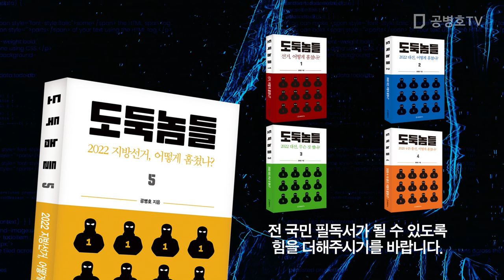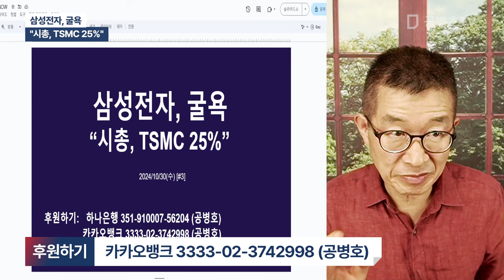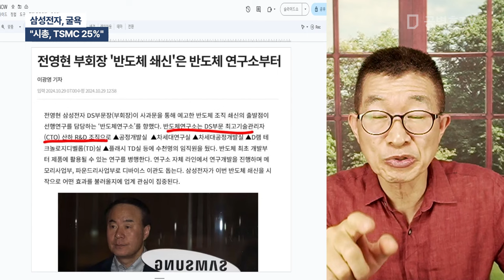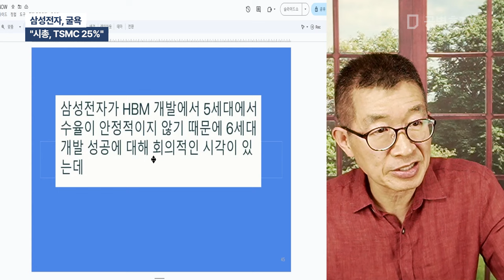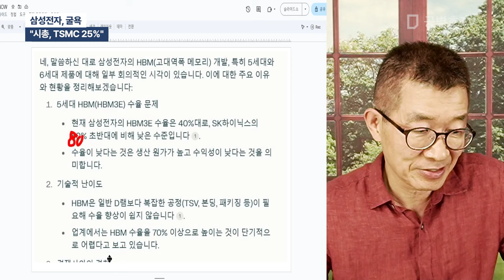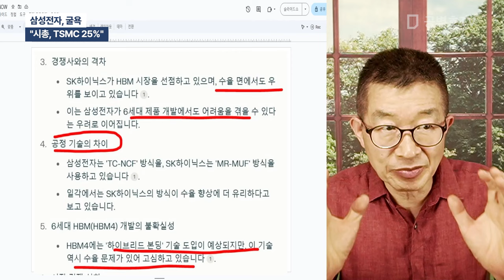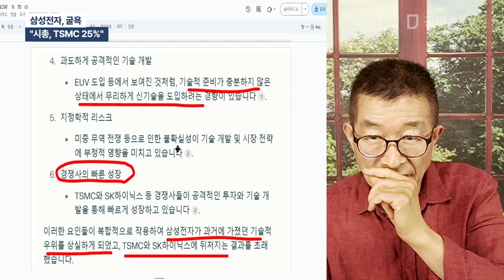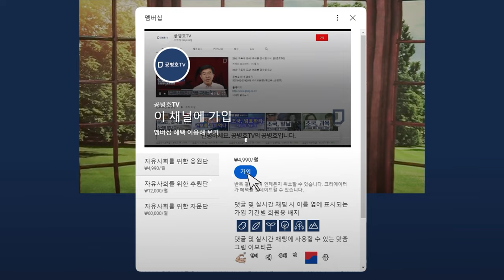삼성전자, 굴욕 / "시총, TSMC 25%" [공병호TV]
Bitcoin : 3MTW849AkP2ftLeSK2teZHMmzLu7Z83s9U